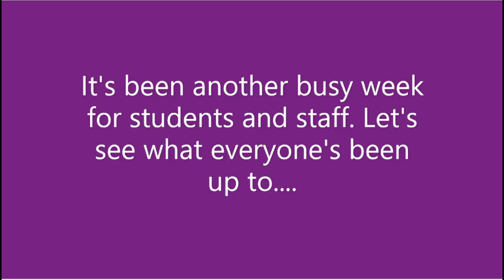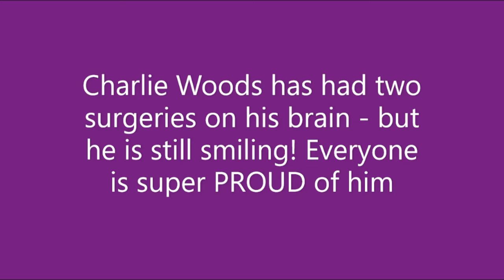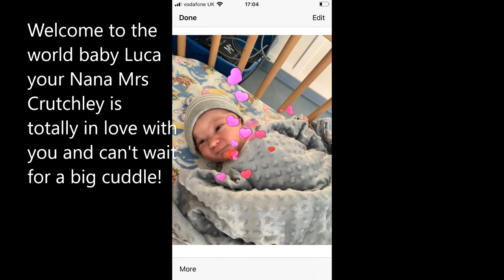PROUD Thursday 25 06 2020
Thank you for your entries to this week's PROUD Thursday Online. It's great to see how hard-working and creative our fantastic students are being, as always!

Please keep sending in your pictures, videos and news stories to